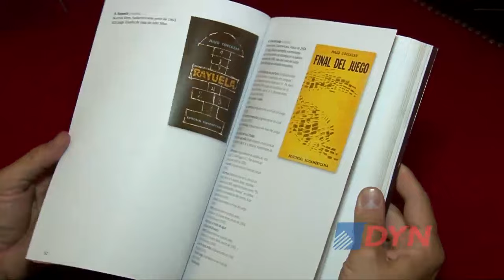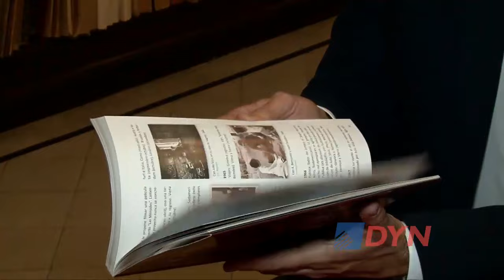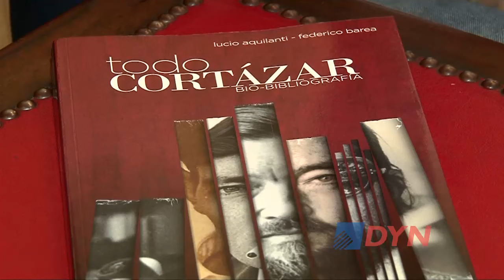El librero anticuario y la misión de custodiar las reliquias literarias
Lucio Aquilanti es dueño de la emblemática librería porteña “Fernández Blanco” y vicepresidente de la Asociación de Librerías Anticuarias de las Argentina. En una entrevista con DyN habló sobre las particularidades su oficio. “En la librería a veces los libros están más de paso y uno los tiene que cuidar como un custodio”, explicó.